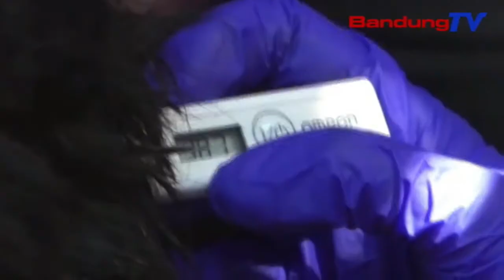Kualitas daging kariksa upama tuhu kana padika meuncit ingon-ingon kurban | TP | BANDUNGTV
TP | BANDUNGTV | IWAN M RIDWAN | Padika dina prakprakan meuncit sato kurban jadi salah sahiji hal anu kudu ditalingakeun leuwih gemet, sangkan kualitas jeung kasehatan daging kurban bisa kajaga. Ketua perhimpunan dokter hewan Indonesia Jabar, pranyata tangguh waskito ngeceskeun, upama geus dibeuli, sato anu sehat kudu diistirahatkeun jero dua puluh opat jam. Ari dina prakprakan meuncitna, petugas kudu saharita meuncit make tilu peso, dina saluran ambekan, pencernaan, jeung pembuluh darah sacara mareng. Kukituna eta sato bisa paeh dina kaayaan tenang.